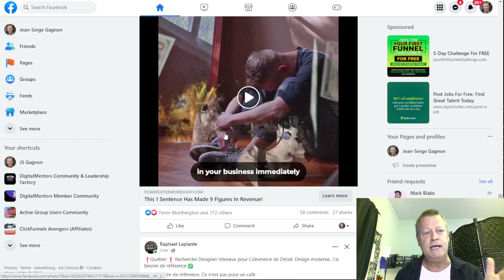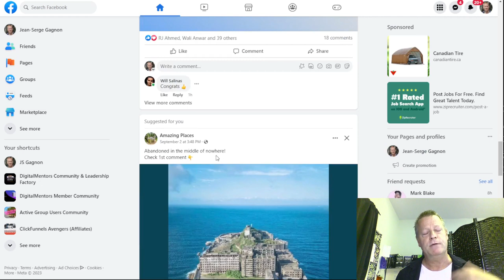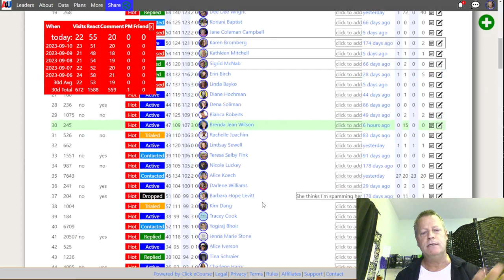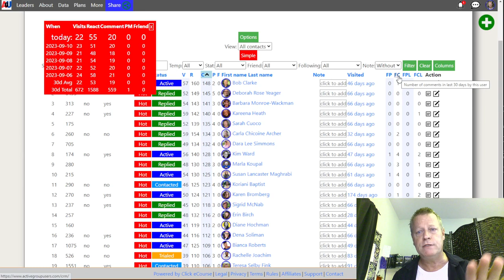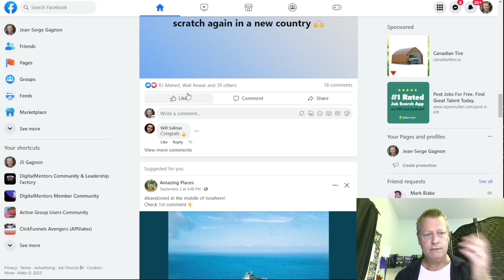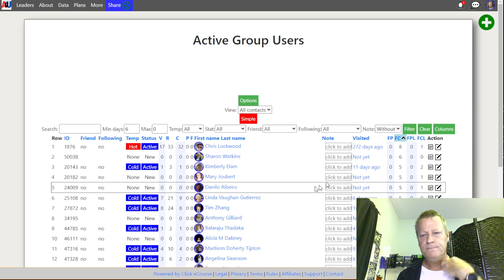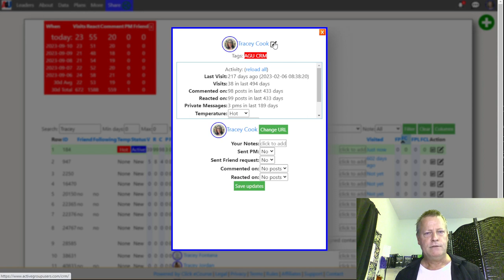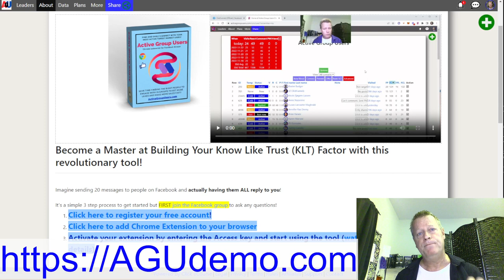Course Income Secrets - #477 How to Track Facebook engagements with Active Group Users software?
How to Track Facebook engagements with Active Group Users software?

Are you tired of spending time in the Facebook news feed and having no clue about your impact on others?

Yeah, I know, the gurus tell you to just take action, create posts and engage on others and people will see you.

I do agree that doing those activities eventually produce those results but wouldn’t you like to know if you are 10% or 90% there?

Of course, any tracking is never 100% accurate or a guarantee of future results, but no tracking is like walking on the edge of a cliff with blindfolds on!

Are you ready to take those blindfolds off?

What should you be tracking on Facebook?

No matter what business you are building, you’ll need sales or it’s just a hobby, right?

That means you need to track typical sales and marketing metrics such as impressions, clicks, opt-ins, conversations, trials and sales for example.

Doing that is pretty hard though as Facebook doesn’t really let you do that, so we need to do the next best thing.

We need to track how...